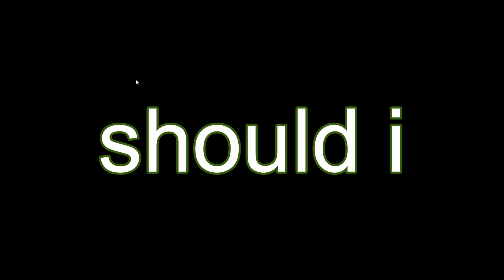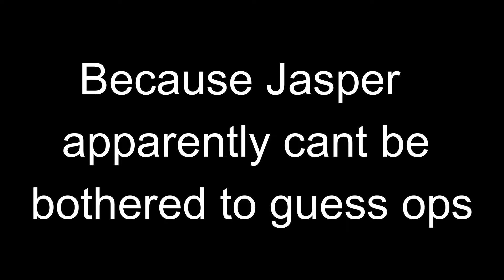fussball my beloved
rainbows are colourful
also bullets

Credit to hoot for the one smoke clip